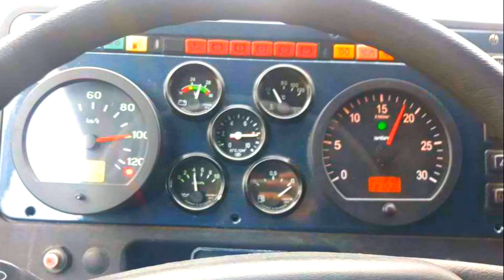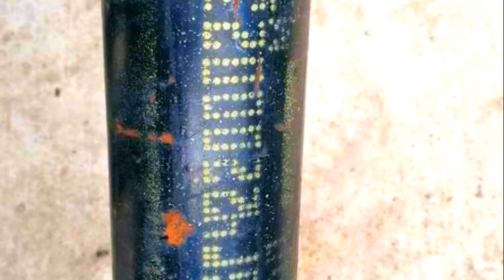Лимитированный редкий ЗИЛ появился в продаже в России, не часто увидишь!